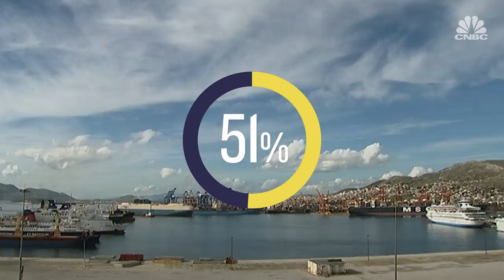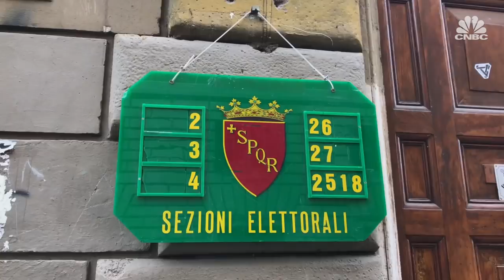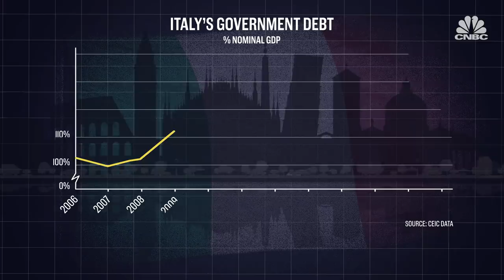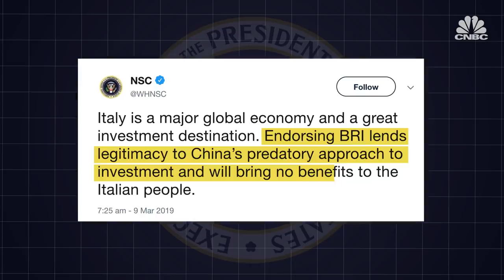The story behind China and Italy's new alliance | CNBC Reports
Italy has become the latest European country to join China's Belt and Road Initiative. So what brings China to Europe? And why is Italy so receptive? CNBC's Joumanna Bercetche reports from Rome.